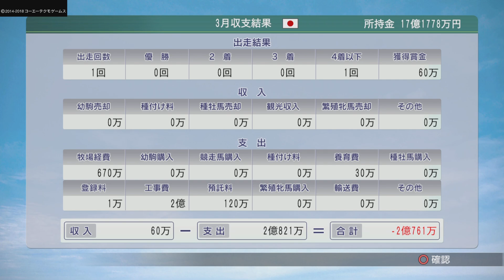【積みゲーシリーズ】ド素人がするWinning Post8 2018 #5